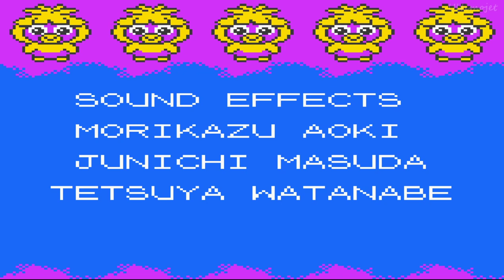Pokemon Crystal game completo gravado a 810P P. 05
nessa jornada vamos até a batalha contra o red no pós game
Pokémon Crystal Version (ポケットモンスター クリスタル Poketto Monsutā Kurisutaru?) é um jogo eletrônico da série Pokémon lançado para Game Boy Color. É um tipo de remake aperfeiçoado de Pokémon Gold & Silver, e faz parte da segunda geração dos jogos da franquia [1]. Apresenta novas opções e é o único jogo de Pokémon de 1ª e 2ª Gerações que só podia ser jogado no Game Boy Color.